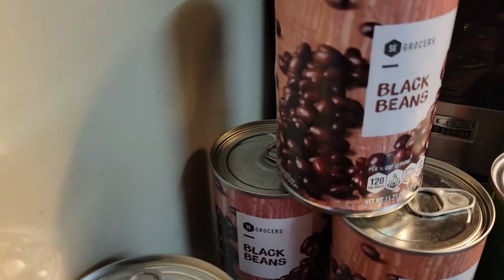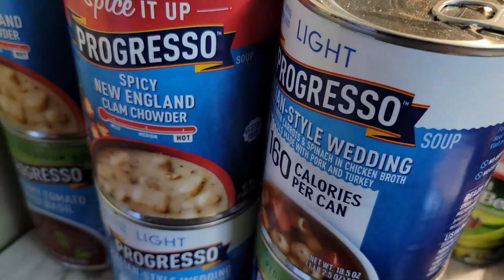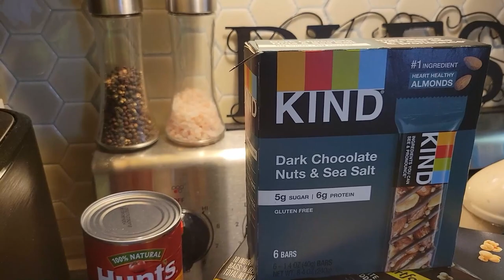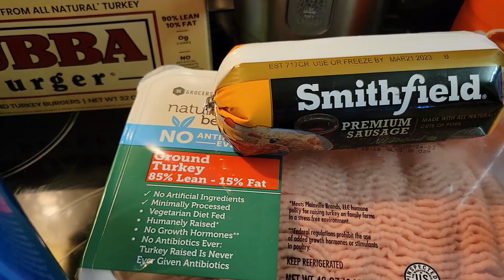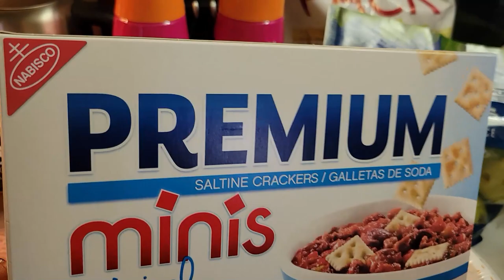Walmart Delivery Relationship Is Over!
It is important to be fair when dealing with businesses in this time because everyone has employee problems. But there is a time to cut a business loose. When the stress of doing business with is greater than any benefit the relationship must end. And we have come to that point with Walmart delivery!